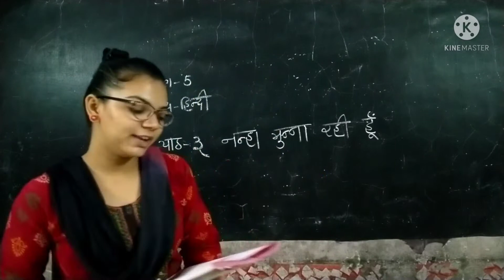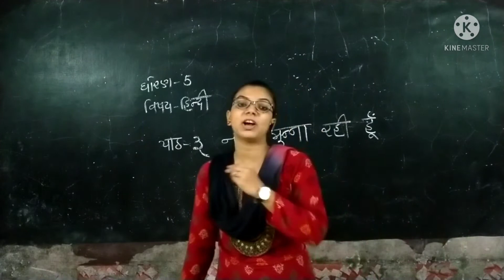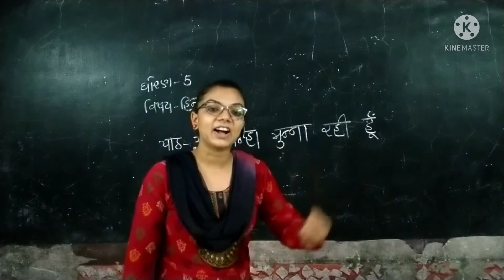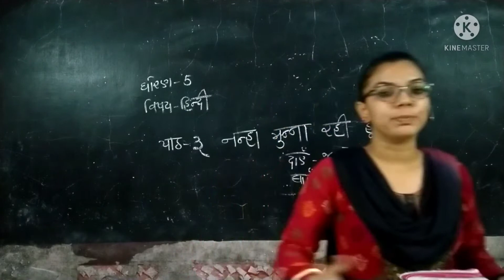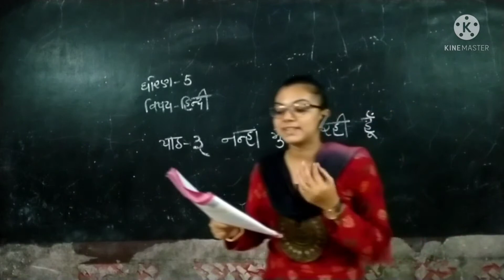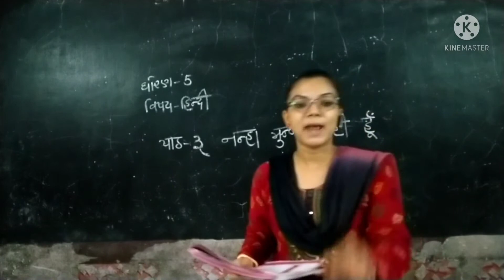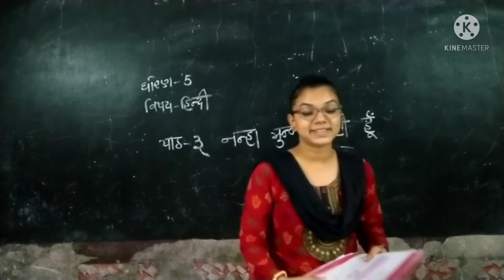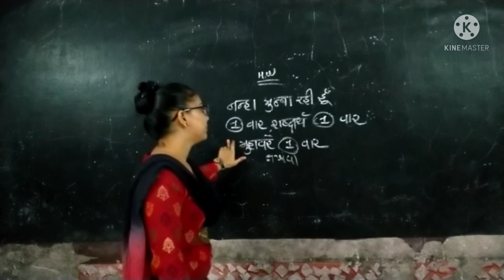Riddhi Madam/Std 5/ Hindi/ Lesson 3/Part 1/Darshan School